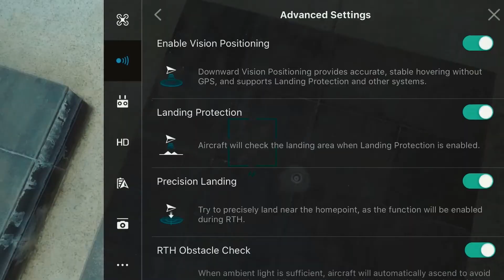VLOG Dji Mavic 09-Cara Landing Dji Mavic Diatas Tangan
Mau beli Dji Mavic Pro silahkan follow instagram kami di @ciyus.drone